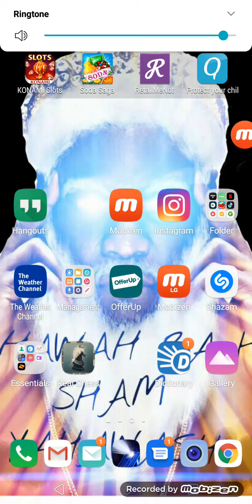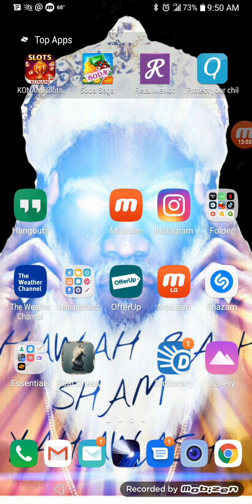Dont doubt the will of the lord